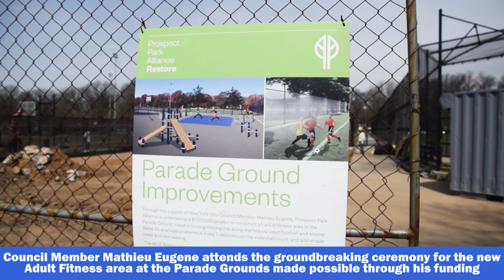Council Member Eugene Funds Prospect Park Renovation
Council Member Mathieu Eugene joins the Prospect Park Alliance for the groundbreaking of the new adult fitness area at the Parade Grounds on April 13, 2018.